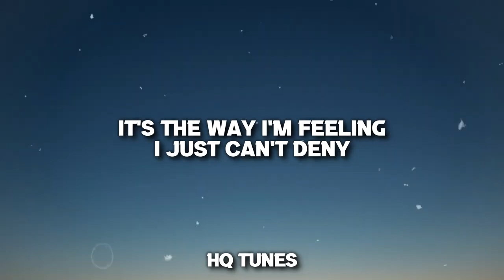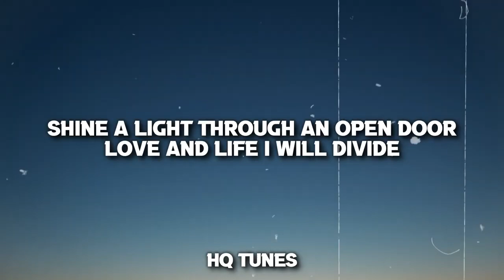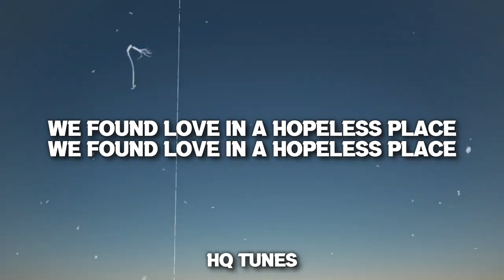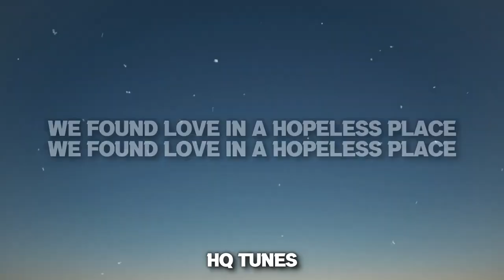Rihanna X Calvin Harris - We Found Love (Audio/Lyrics) 🎵 | come on come on! | Tiktok Song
🎤 //Lyrics// Rihanna - We Found Love ft. Calvin Harris //Lyrics//

Now we're standing side by side

As your shadow crosses mine (mine, mine, mine)

👉 Some's of popular rihanna soundtracks:

Rihanna - Diamonds

 • Rihanna - Diamonds

Rihanna - Work (Explicit) ft. Drake

 • Rihanna - Work (E...

Rihanna - Where Have You Been

 • Rihanna - Where H...

Calvin Harris, Rihanna - This Is What You Came For (Official Video) ft. Rihanna

 • Calvin Harris, Ri...

Rihanna X Calvin Harris - We Found Love (Audio/Lyrics) 🎵 | come on come on! | Tiktok Song,rihanna,halftime show,super bowl 2023 best audio,come on remix,we found love,in a hopeless place,rihanna we found love,calvin harris audio,super bowl,we found love lyrics,calvin harris,we found love audio,come on come on,cause i need you more,shine a light through an open door,rihanna super bowl 2023,Now we're standing side by side,yellow diamonds in the light,hq tunes,